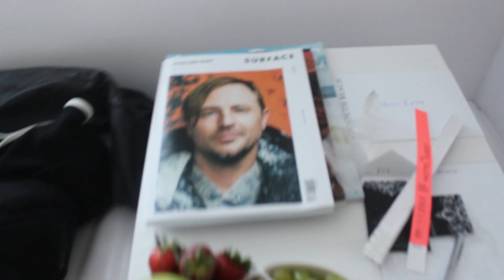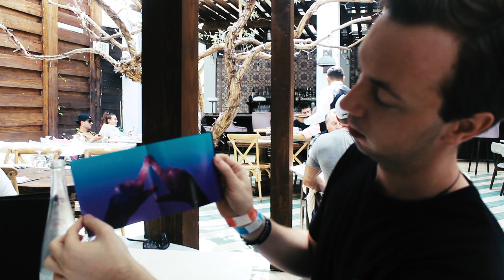Andrew Rayel's Moments - Episode 01 [UMF & Miami Music Week 2017]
I've decided to do this Vlog to share all the best moments we created together ! So every week I will post an episode , enjoy the first one from UMF in Miami !